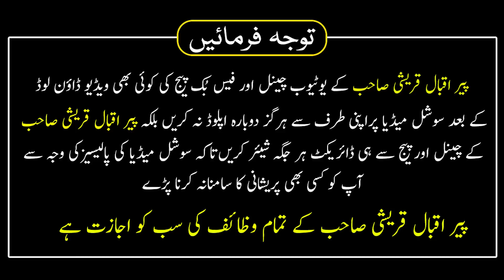Mujy Jab Bhi Paison Ki Zaroorat Hoti Mein Is Tarah Dua Karta Hon | Fori Kaam Ho Jata Hai